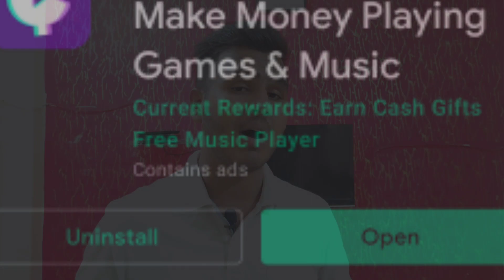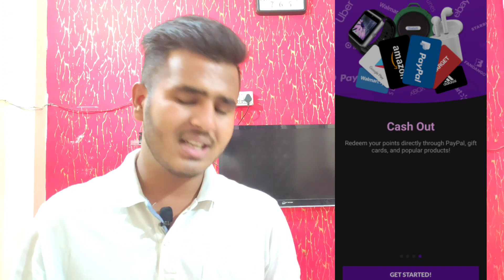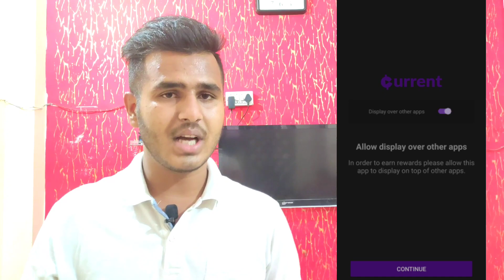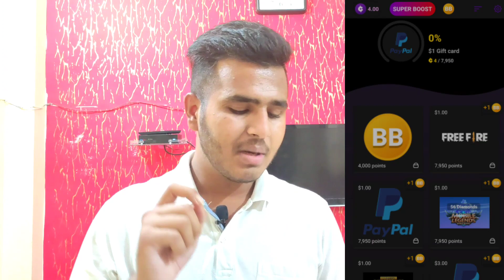Gana sunkar paise kamane wala app|song sunkar paise kaise kamaye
AAJAO JAHA PE💥

Ye vo cheeze hai jo mai use karta hu video banate time Best things

Best tripod
My mobile
Black screen
Ring light
Best mic
Wireless mic